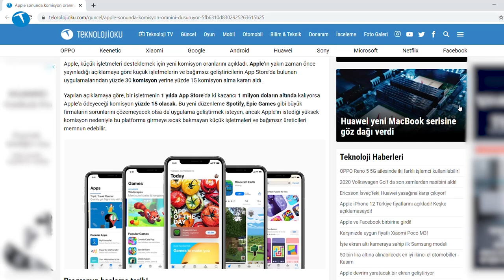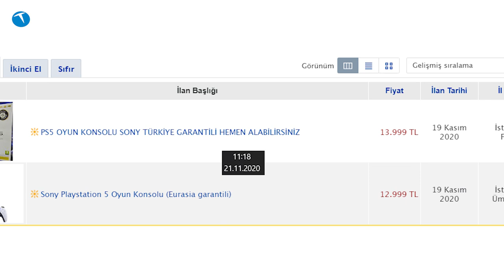Teknoloji dünyasında deprem gibi hafta! Teknolojioku - Yorum #36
Teknoloji dünyasında bu hafta birbirinden önemli gelişmeler yaşandı. Biz de bunları haftalık teknoloji gündemi programımızda bir araya getirdik.

Apple komisyon düşürdü, Huawei yan markası Honor'ı sattı, PS5 Türkiye'de karaborsaya düştü, İYS sistemi hayata geçti, Twitter'a hikaye özelliği geldi ve en önemlisi de sokağa çıkma yasakları geri geldi.

Dilerseniz programımızın zaman çizelgesine aşağıdan göz atabilirsiniz.

0:00 Açılış
0:30 Apple komisyon oranlarını düşürdü
2:40 PlayStation 5 satışa sunuldu, karaborsaya düştü
3:54 İYS hayata geçiyor
6:30 Twitter'a Hikaye (Fleets) özelliği geldi
8:04 Huawei Honor markasını sattı
9:45 Trump gitti Huawei Google'a dönebilir mi?
11:15 Sokağa çıkma yasakları geri geldi
13:07 Kapanış

Sizlerde bu konularla ilgili yorumlarınızı bizlerle paylaşabilirsiniz. Yorumlarınız bizler ve okurlarımız için çok değerli. Bunu unutmayın.